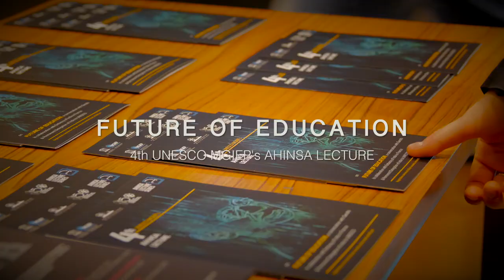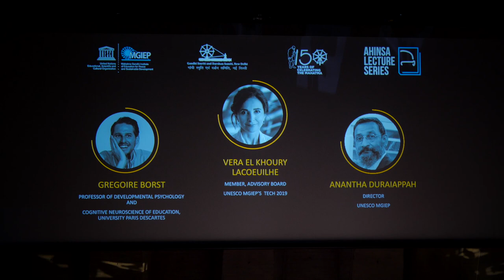Ahinsa Lecture: Future of Education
On October 1, 2019 at the Ahinsa Lecture UNESCO MGIEP Director Dr. Anantha Duraiappah, Vera El Khoury Lacoeuilhe, Member of Advisory board of UNESCO MGIEP’s TECH and Gregoire Borst, Professor of Developmental Psychology and Cognitive Neuroscience of Education at France’s National Centre for Scientific Research (CNRS) got together with a life -size hologram of Mahatma Gandhi to discuss the Future of Education.